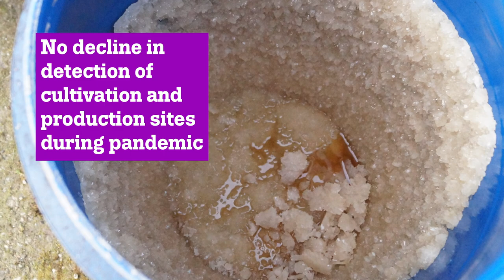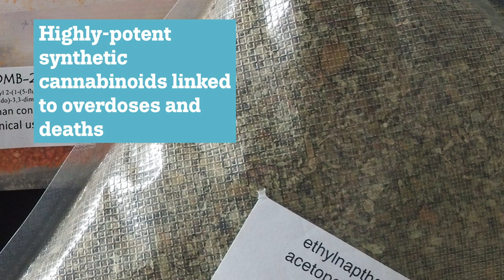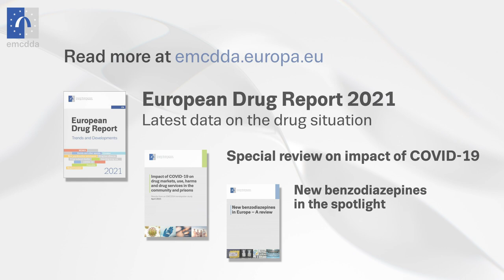European Drug Report 2021: highlights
(June 2021) The European Drug Report provides a comprehensive analysis of patterns emerging across the EU, Turkey and Norway in the areas of drug supply, illicit drug use and associated public health problems. National data sets are also provided across these themes and on key harm-reduction interventions.

• A record 213 tonnes of cocaine were seized in 2019
• Preliminary data in 2020 suggest availability has not declined in the pandemic
• Purity has been increasing over the last decade
• More people are entering treatment
• Signs of possible increase in crack cocaine during the pandemic
• Organised crime groups are producing more illegal drugs within Europe
• 370 illicit labs for various drugs were dismantled in 2019
• No decline in detection of cultivation and production sites during pandemic
• Drug market continues to adjust to COVID-19 disruption
• Further digitalisation could be a long-term impact of pandemic
• Data from 2020 indicates less interest in MDMA during early lockdown
• Wastewater samples suggests: levels bounced back as restrictions were eased
• Average MDMA content in tablets and purity of powders remains very high
• High-strength MDMA products present health risks
• 46 new psychoactive substances were reported in 2020
• Total number of NPS monitored is 830
• Harmful NPS including opioids continue to emerge
• Health alerts warn of cannabis adulteration with highly-potent synthetic cannabinoids
• Highly-potent synthetic cannabinoids linked to overdoses and deaths
• Rise in use of benzodiazepines in some groups
• Reflecting various factors including pandemic-related mental health issues
• Cannabis use remains stable at high levels
• Increased THC content raises health concerns
• Cannabis accounted for over a third of treatment demands in 2019
• Drug law offences increase, with cannabis possession and supply predominant
• Large volumes of heroin still being seized
• Raising concerns around the possible impact on levels of use
• Opioids remain a major cause of drug-related harms
• High-risk and polydrug use continue to fuel drug-induced deaths
• Increased access to testing and treatment is key to reach HIV and HCV Sustainable Development Goals
• European Drug Report 2021
• Latest data on the drug situation
• Special review on impact of COVID-19
• New benzodiazepines in the spotlight